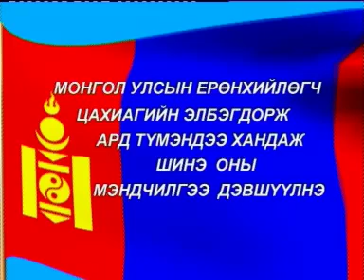Ерөнхийлөгчийн мэндчилгээ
Монгол Улсын Ерөнхийлөгч Ц.Элбэгдорж шинэ жилийн баярыг тохиолдуулан ард түмэндээ мэндчилгээ дэвшүүлэв